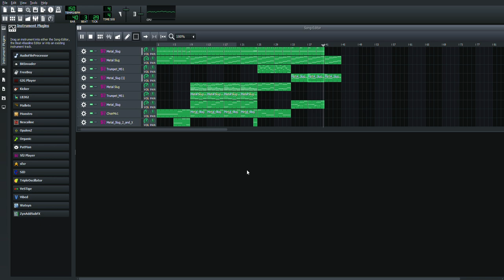dicking around in LMMS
sorry for the buffering